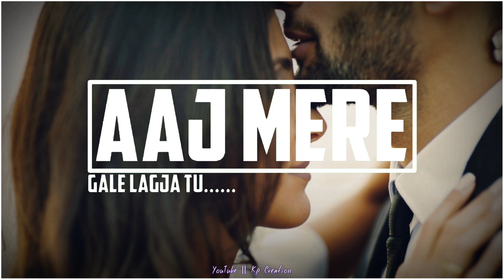Udti patang meri romantic whatsapp status